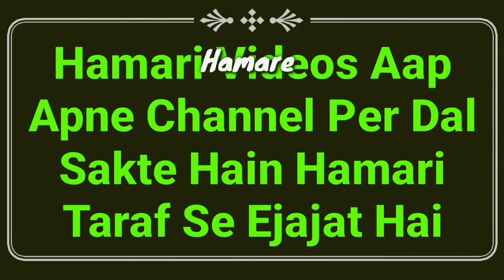Qabar Par Agarbatti Jalana Kaisa Hai | Mazar Me Charagh Jalana | Mufti Abdur Rahman Banahara | MARB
Qabar par agarbatti ya charagh jalana kaisa hai in islam, daleel ke sath hadees ki roshni me masail ka hal bataya gaya hai ke mazar me agarbatti lagana by Mufti Abdur Rahman Banahara MARB Deeni Malumaat YouTube Channel

2⃣ WhatsApp Par Ham Se Judne Ke Liye Aap Apne WhatsApp Number Se Hamare WhatsApp Number Ko Apna Naam Aur Mukammal Adress Ke Saath Add Likh Kar SMS Send Karen,

3⃣ Koi Sawal Yani Masla Masaail Puchna Ho To Aap Comment Ke Zarya Puch Sakte Hain Ya Mufti Sahab Ke Number Par Call Kar Ke Puch Sakte Hain,

4⃣ Channel Ke Bare Mein Kuch Batana Ho Ya Aap Apni Video Dalna Chahte Hain To Rabta Kar Sakte Hain,
🌎MARB🌎
Channel By :- Mufti Abdur Rahman Banahara
Full Adress:-